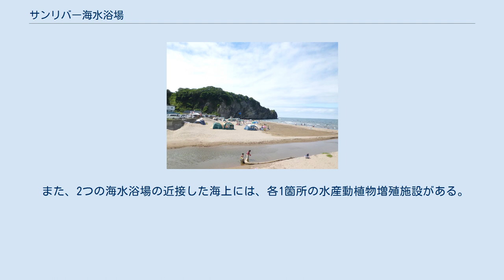サンリバー海水浴場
サンリバー海水浴場（2013年8月） サンリバー海水浴場（サンリバーかいすいよくじょう）は、日本の北海道小樽市蘭島に設けられた海水浴場の一つである。
 かつては蘭島観光海水浴場（らんしまかんこうかいすいよくじょう）と呼ばれていた。
蘭島地区の海岸は畚部岬（フゴッペみさき）以外の全てが海浜であり砂浜であるが、その大部分は約4倍の汀線を持つ蘭島海水浴場と、ここサンリバー海水浴場とで占められている。
 日本海に開けた石狩湾奥にある余市湾内東部に位置し、蘭島川河口西岸に形成された砂浜を利用した海水浴場である。
また、小樽市と余市町の境界をなす畚部岬の、東方（小樽市側）基部に当たる。
蘭島川河口を挟んで、汀線約800mの蘭島海水浴場と隣接しており、その西に位置する汀線約200mと比較的小規模な海水浴場である。
換言すれば、蘭島地区の海浜は蘭島川河口を境にして、東側の8割が蘭島海水浴場、西側の2割がサンリバー海水浴場となっている。
また、蘭島地区の海岸はニセコ積丹小樽海岸国定公園の一角をなす景勝地としても知られている。
 これら2つの海水浴場の毎年の開設期間は、7月上旬から8月下旬までである。
 北海道は、2004年（平成16年）4月1日、プレジャーボート等と水域利用者（遊泳者、遊漁者、漁業従事者、ほか）との間で頻発する水難事故等を未然に防止すべく「北海道プレジャーボート等の事故防止等に関する条例」を施行した。
係る条例の指定地となった蘭島海水浴場とサンリバー海水浴場には、指定された他の海水浴場と同様、このとき以来、プレジャーボート等が侵入できない「水域利用調整区域」が設けられている。
具体的には、2つの海水浴場の前者70m以上・後者50m以上の沖合いと、蘭島川河口部が、水域利用調整区域となっている。
 また、2つの海水浴場の近接した海上には、各1箇所の水産動植物増殖施設がある。